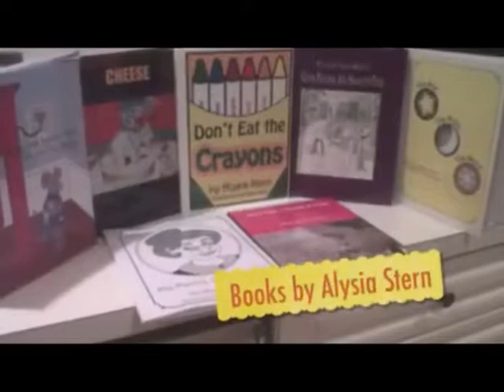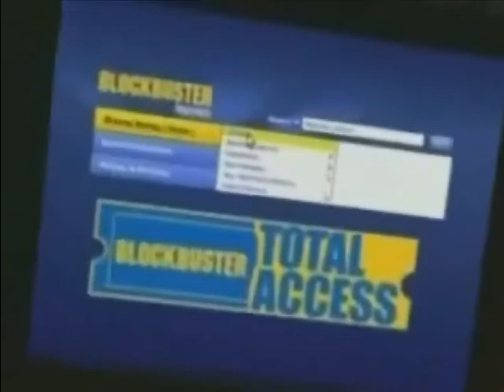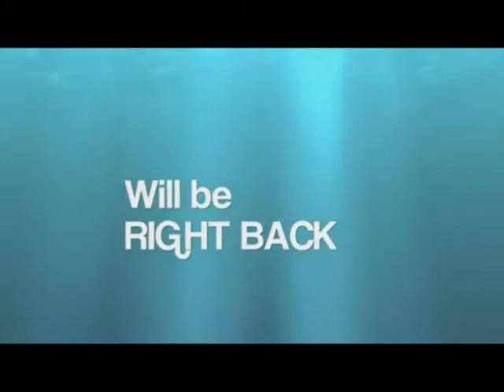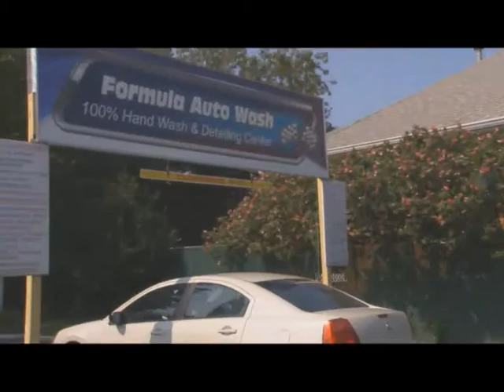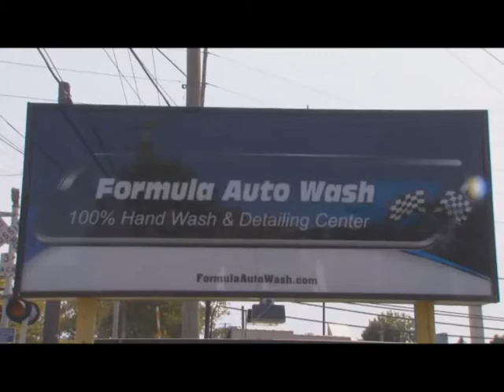Alysia Stern with special guest Chris Algieri, Ace Finesse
Recorded on 2/16/2013Alysia Stern with special guest Chris Algieri, Ace Finesse - Captured Live on Ustream